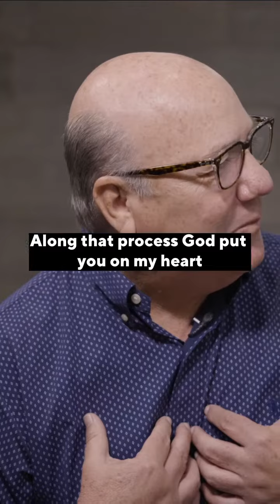Rise up and shine, Children of Honduras!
"We know that together we will chisel away all of the burden of poverty and rejection that the kids may bear. They will be the light over the city! So rise UP and SHINE, children of Honduras!" 🇭🇳💙